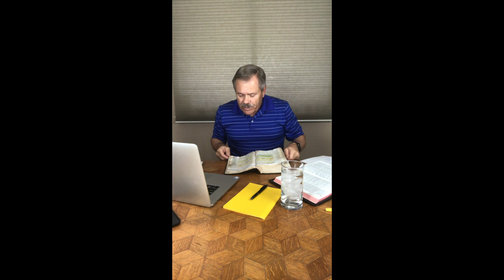James 1:9-18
Joe Boe continues his study through the letter from James.